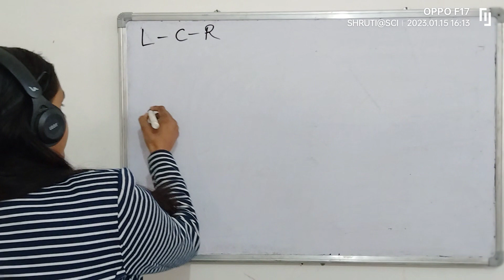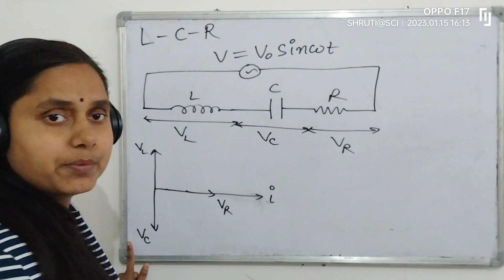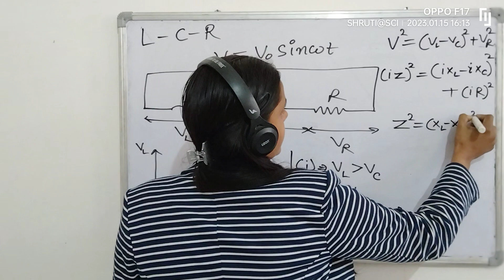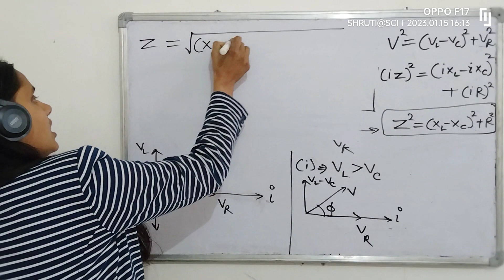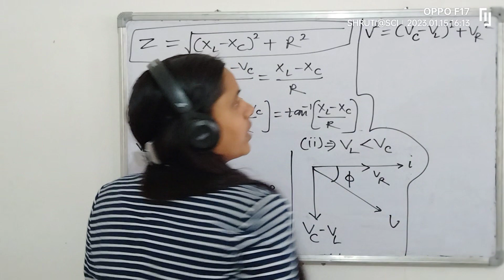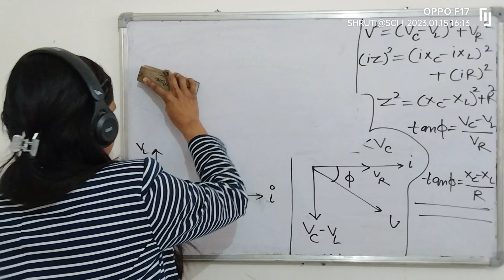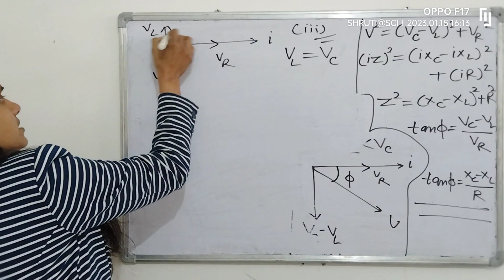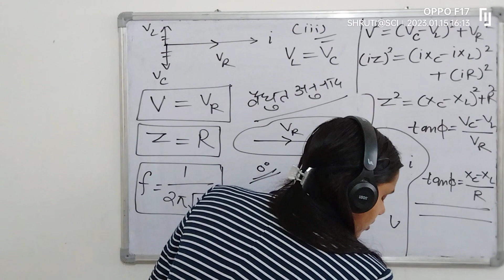Alternating current//L-C-R परिपथ//